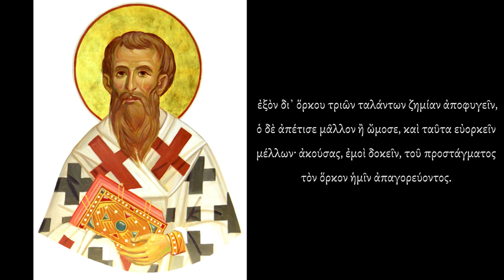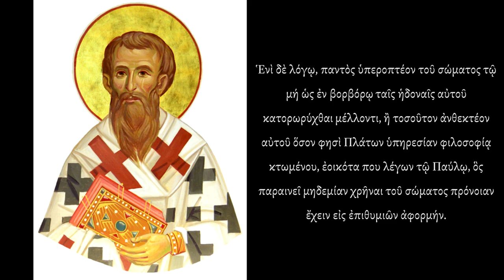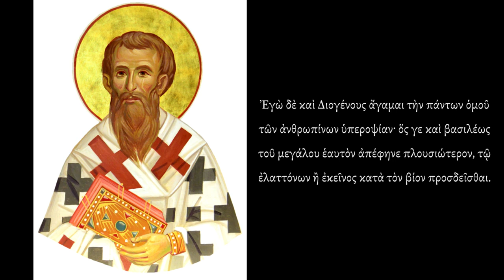St. Basil: Letter the Young on How They Might Profit from Greek Literature.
ERRATA: At  01:37, last line, delete the superfluous quotation mark after ἅπαντα.

Extract from the preface of the Loeb edition:

"St. Basil’s "Address to Young Men on How They Might Derive Benefit from Greek Literature" is a short work, but one that has attracted great interest in all times. While listed among his sermons, it appears never to have been delivered as such, but to be rather a finely polished essay.

Basil’s acquaintance with pagan literature is that of an understanding friend, not blind to its worst qualities, but by no means condemning the whole on that account. However, it is clear that Basil recommends the study of pagan Greek literature on ethical and not aesthetic or scientific grounds. The chief value of this study in his mind is to stimulate the practice of virtue and to prepare the reader to understand Holy Scripture. But this emphasis on the ethical side does not exclude a genuine appreciation of the best in pagan Greek literature on Basil’s part, and the range and familiarity of his knowledge of the latter revealed in all his works show that he had drunk deeply from its fountains.

The essay has exercised a unique influence in the history of education, whether through being employed as a guide and defence for the study of pagan literature or through being read for its own worth as a Christian classic, and it is without question the best known and most widely disseminated of Basil’s works."

Two English commentaries:

by Edward R. Maloney, 1911.

From the "Christian Classics" series, from page 165.

By the famous Hugo Grotius.